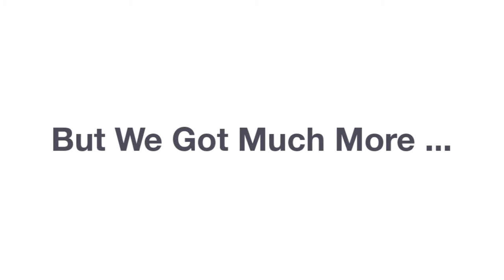Inspiration Comes in Many Forms - Memphis in May - World Championship Barbecue 2017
To Read More About My Experience at Memphis In May